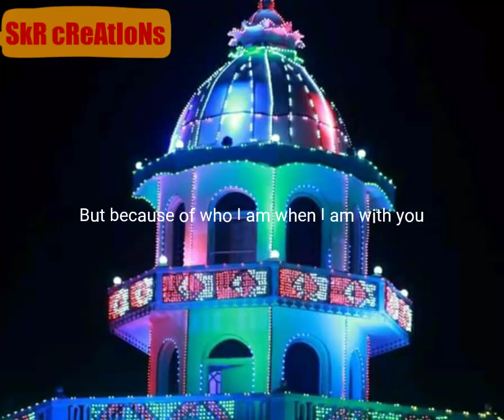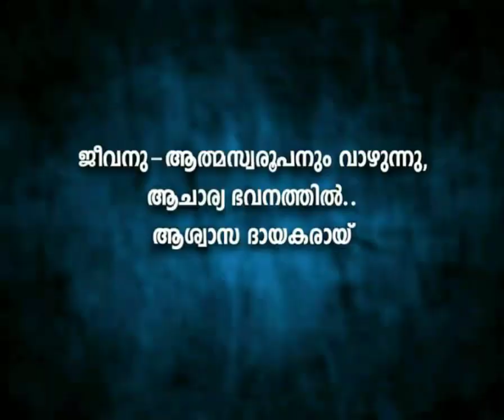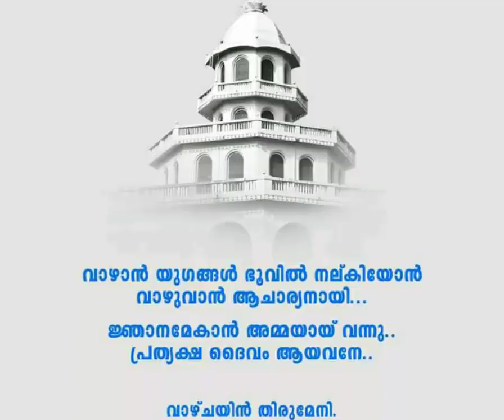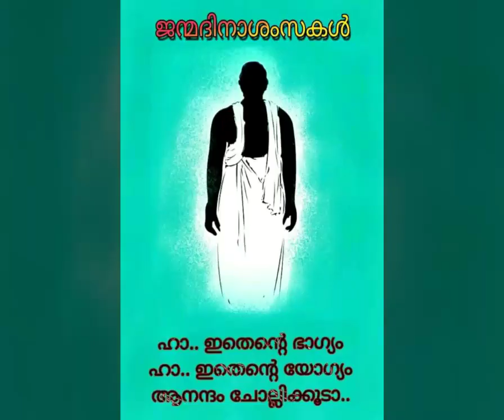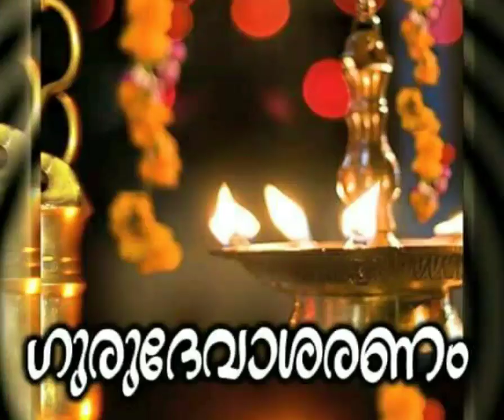|IDHARAYIL ENNE ETHRAMEL SNEHIPPAN PRDS SONG |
➡️SONG DETAILS 👇

🔷SONG : ഇദ്ധാരയിലെന്നെ ഇത്രമേൽ
🔷ALBUM: സുവർണ ഗീതങ്ങൾ
🔷LYRICS : കാനം ജോൺ
🔷SINGERS: OUSAPPACHAN, AMBILY
🔷PRESENTED BY: PRECIOUS MOMENTS KTM
🔷PRODUCED BY: PRECIOUS MOMENTS KTM
🔷RESEARCH & MUSIC
         ARRANGEMENTS :JAYAKUMAR

🔷പൊയ്കയിൽ ശ്രീകുമാര ഗുരുദേവന്റെ ശിഷ്യരിൽ പ്രധാനിയായ കാനം ജോൺ അച്ചായൻ രചിച്ച പ്രത്യക്ഷ രക്ഷ ദൈവ സഭയുടെ (PRDS ) ഗാനമാണിത്. PRDS ന്റെ " നിമിഷ കവിയെന്നാണ്‌ " ഗുരുദേവൻ കാനത്തെ വിശേഷിപ്പിച്ചത്. നിമിഷകവിയെന്നു ഗുരുദേവൻ കാനത്തെ വിശേഷിപ്പിച്ചെങ്കിൽ ആചാര്യഗുരു (ഗുരുദേവന്റെ മൂത്ത പുത്രൻ )PRDS ന്റെ "കാളിദാസൻ "എന്നാണ് കാനത്തെ വിശേഷിപ്പിച്ചത്.ദൈവം ഈ ഭൂമിയിൽ അവതരിക്കുന്നതിനു മുൻപേ, കാലേകൂട്ടി തന്നെ വർണ്ണിക്കാൻ ഈ ഭൂമിയിൽ നിയോഗിക്കപെട്ടവൻ. കൂട്ടം കൂടപ്പിറപ്പുകൾ വെറുത്തപ്പോഴും, മരണനിഴലിൽ താണുവലഞ്ഞപോഴും തന്നെ അന്തമില്ലാതെ സ്നേഹിച്ച തന്റെ ദൈവത്തെ വരും തലമുറക്കായി തന്റെ തൂലിക തുമ്പിനാൽ ചരിത്രത്തിൽ എഴുതിയവൻ, കാനം. !!

ഇദ്ധരയിലെന്നെ ഇത്രമേൽ സ്നേഹിപ്പാൻ
എന്തുള്ളു ദൈവമേ ഞാൻ...
നിന്റെ ദിവ്യമാം സ്നേഹം നീ
എന്നിൽ വരുത്തുവാൻ
നീയെന്നെ സ്നേഹിച്ചല്ലോ.

ശത്രുവാമെന്നെ നിൻ
പുത്രനാക്കീടുവാൻ ശത്രുത്വം നീക്കിയല്ലോ..
നിന്റെ അന്തമില്ലാതുള്ള സ്നേഹത്തെ
ഓർത്തിട്ടെൻ ചങ്കുതകർന്നീടുന്നു... !!!

മരണനിഴലിൽ ഞാൻ താണുവലയുമ്പോൾ
കൂടെയിറങ്ങി വന്നു എൻമേൽ
കരലലിഞ്ഞനുധിനം കരങ്ങളിലേന്തി നീ ചങ്കോടണച്ചുവല്ലോ... !!!

ലോകം വെറുതെന്റെ കൂട്ടം വെറുതെന്റെ കൂടപ്പിറപ്പും വെറുത്തൂ...
നിന്നെ സത്യമായ് സേവിച്ചു മുൻപോട്ടു പോകുവാൻ നിൻ പിന്നാലെ വരുന്നു. !!!

ലോകത്തിലുള്ളയെൻ ചാർച്ചക്കാർ സ്നേഹിതർ
എന്നെ പിരിഞ്ഞിടുമ്പോൾ
എനിക്കെപ്പോഴും കൂടിരുന്നാശ്വാസവാക്കുകൾ
ചൊല്ലിത്തരും എൻ പ്രിയൻ..!!!

ശത്രുക്കൾ ചുറ്റും പതിയിരുന്നെനിക്കായ്‌ തക്കം നോക്കുന്നപ്പനേ...
അപ്പോൾ ശത്രുവിൻ
 കൈയിലകപ്പെടാതെന്നേ നീ
ഭദ്രമായ് സൂക്ഷിക്കുന്നു...!!!

മുൻപിലും പിൻപിലും കാവലായ്
നിന്നു നീ നിത്യം നടത്തേണമേ
നിന്റെ നിത്യമാം രാജ്യത്തിൽ വന്നുചേരുംവരെ കാത്തീടേണം അപ്പനേ. !!!
(ഇദ്ധരയിലെന്നെ )